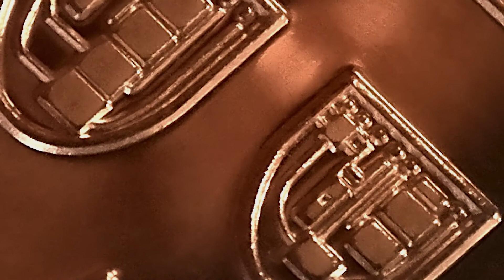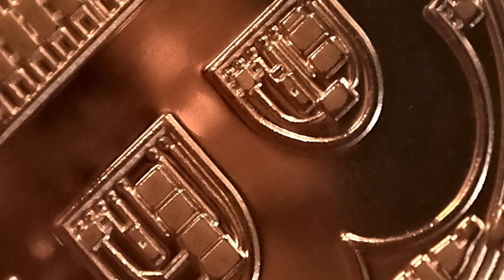Mário Ribeiro Alves | Cryptoadvisor | Brevemente no Empreendedores.pt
O Mário Ribeiro Alves juntou-se a nós numa conversa sobre a oportunidade que a Bitcoin e outras criptomoedas representa.

A entrevista completa, brevemente, em Empreendedores.pt